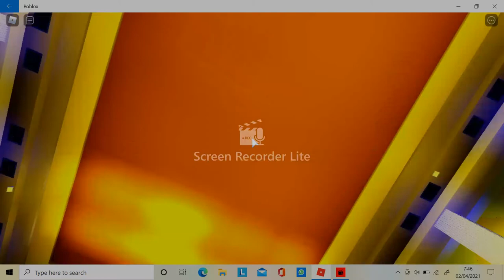Test screen record